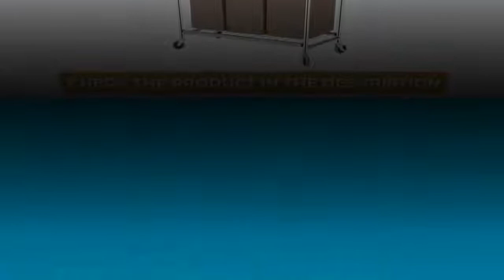2021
Best Hamper , Top 10 Best Hampers with Wheels

List of  Top 10 Best Hampers with Wheels in 2018
10. Sterilite 12228003 Wheeled Hamper:
9. Artesa Verona Collapsible Metal Laundry Cart
8. Laundry Trolley Dolly :
7. Whitmor Supreme Laundry Sorter:
6. Sterilite 12228003 Ultra Wheeled Hamper:
5. Seville Classics Double Bag Compact Laundry Hamper:
4. SONGMICS Heavy-Duty 4-Bag Rolling Laundry Sorter:
3. StorageManiac 3-Section Heavy Duty Laundry Hamper:
2. Seville Classics Mobile 3-Bag Heavy-Duty Laundry Hamper
1. Whitmor Round Commercial Hamper

Photos all are taken from Google Image search and using advanced image search option. usage rights: "free to use, share or modify . Thanks to google for the information.